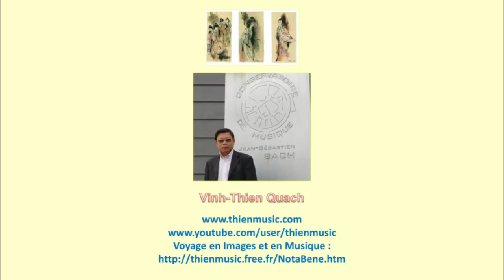Áo Dài Việt Nam Qua Các Thời Đại - Musique : Vinh-Thien Quach.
Áo dài là trang phục truyền thống của Việt Nam, mặc cùng với quần dài, che thân từ cổ đến hoặc quá đầu gối và dành cho cả nam lẫn nữ nhưng hiện nay thường được biết đến nhiều hơn với tư cách là trang phục nữ. Áo dài thường được mặc vào các dịp lễ hội, trình diễn ; hoặc tại những môi trường đòi hỏi sự trang trọng, lịch sử; hoặc là đồng phục nữ sinh  tại một số trường trung học phổ thông hay đại học; hay đại diện cho trang phục quốc gia trong các quan hệ quốc tế. Các người đẹp Việt Nam hầu hết đều chọn áo dài cho phần thi trang phục dân tộc tại các cuộc thi sắc đẹp quốc tế.
Trước đây, áo dài thường được mặc kết hợp cùng với nón quai thao, nón lá, hay là khăn đóng. Nhưng kiểu sơ khai nhất của chiếc áo dài là chiếc áo giao lãnh. Chúa Nguyễn Phúc Khoát là người được xem là có công sáng chế chiếc áo dài và định hình chiếc áo dài Việt Nam như ngày nay.